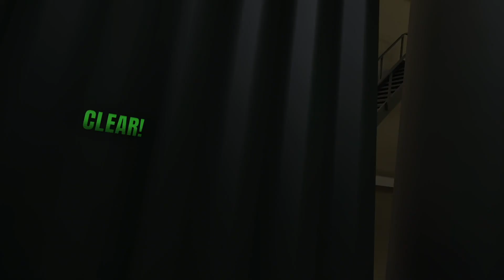Dead Second - #12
Having completed all of the levels on all difficulty settings, it's time to try and sweep up some of the remaining achievements.